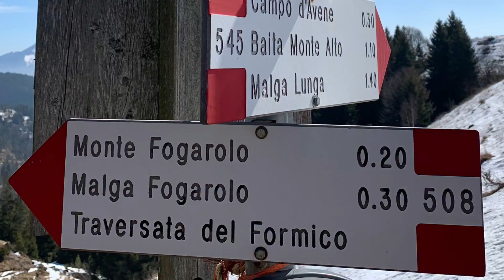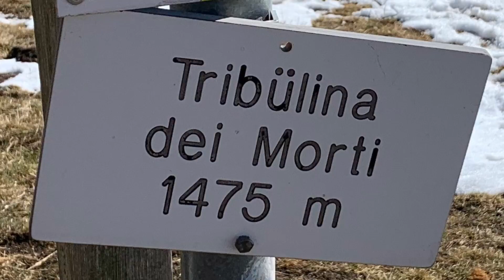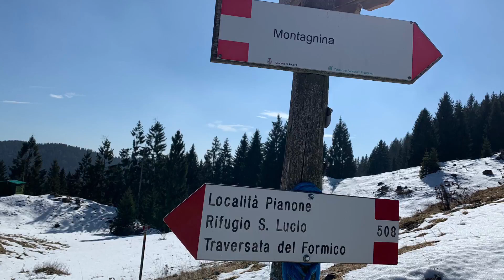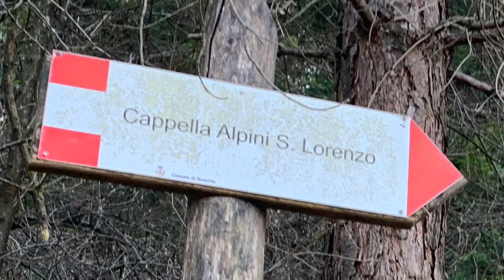Pizzo Formico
Sentiero 508: San Lucio (Clusone) - Forcella Larga - Fogarolo